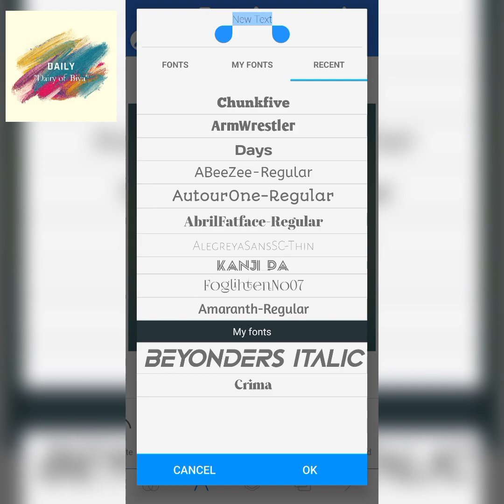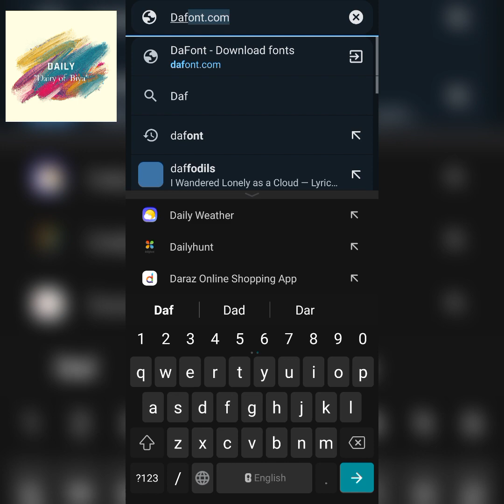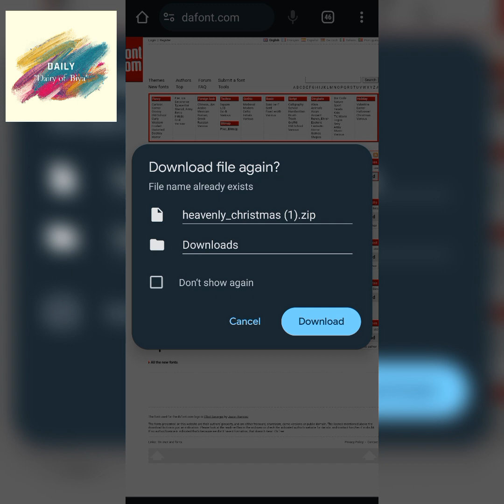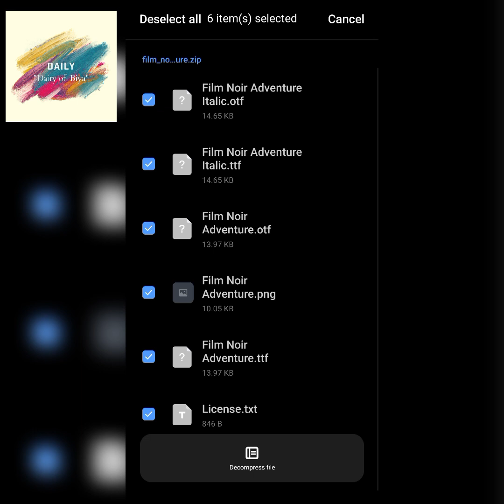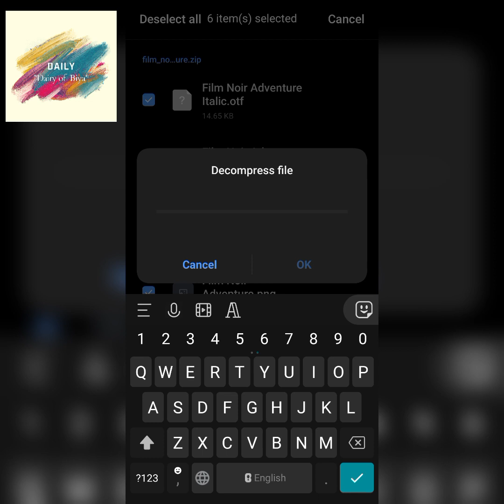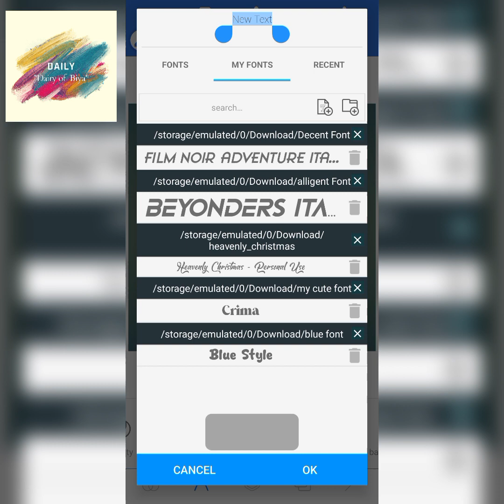How to Add Fonts in pixellab App 2024||pixellabfont customfonts pixellab@Dailydairyofbiya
How to Add Fonts in pixellab App 2023||pixellabfont customfonts pixellab‎@Dailydairyofbiya

About this video_ Is video Main Apko pixellab  Main custom add krna bataya gya ha..
install fonts in pixellab
pixellab tutorial
Arabic fonts
Stories fonts
how to add custom font in pixellab
add fonts in pixellab
pixellab,add fonts in Pixellab
Thumbnail fonts
how to add custom fonts in pixellab app,pixellab fonts
custom fonts for pixellab
custom fonts in pixellab
Fronts